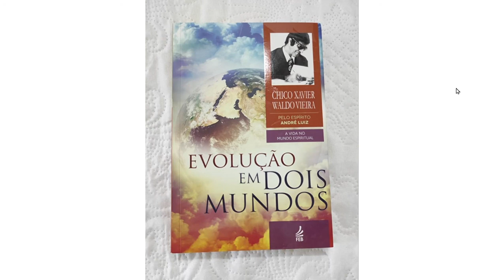11- Existência da alma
Evolução morfológica e moral
Noção do Direito
Consciência desperta
A larva e a criança
Metamorfose do inseto
Histogênese espiritual
Desencarnação do Espírito